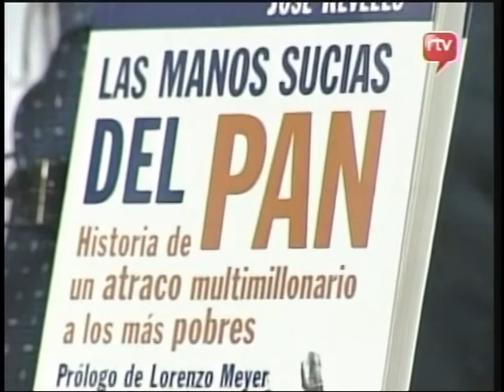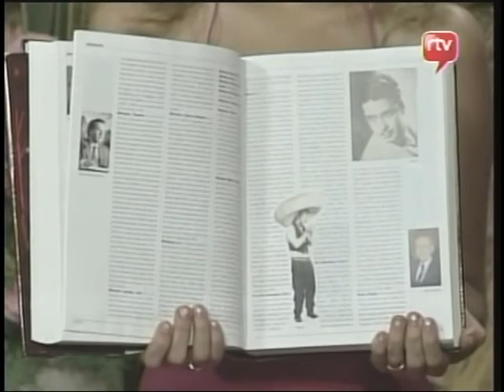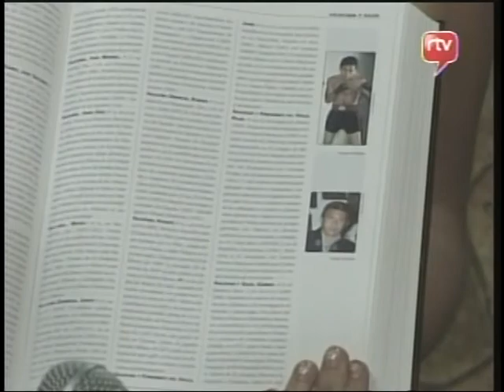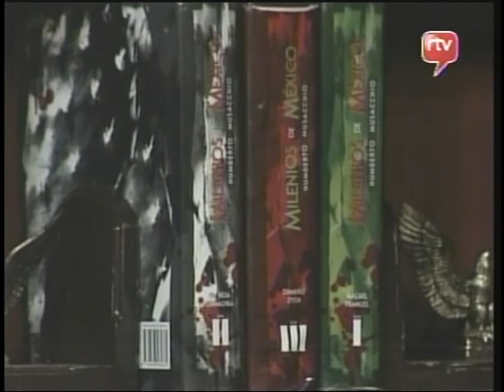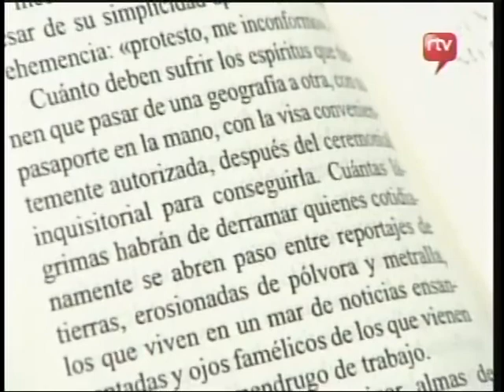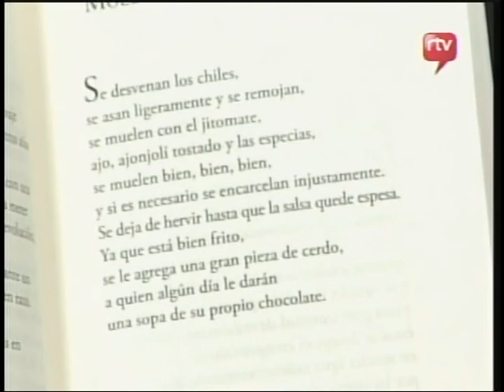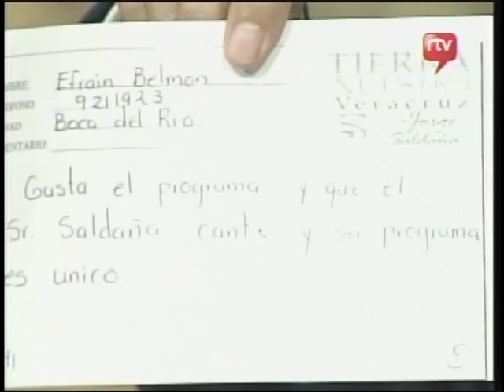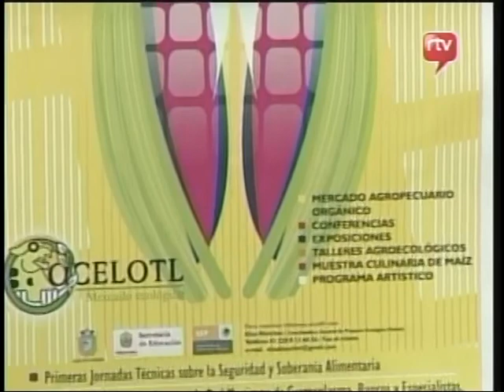SOPA DE LETRAS CON JORGE SALDAÑA 11AGTO 07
CON MANUEL MUNGUIA, JUANITA ROBLES, CLEMENTE LANDA,  ANTROPOLOGO RODOLFO HERNANDEZ OSORIO Y  LICENCIADA LUCIA TEPOLE ORTEGA

SAMANTA

Agradecemos el apoyo de IMPERIUS Video, audio, edición (Transferencia de videos a DVD)